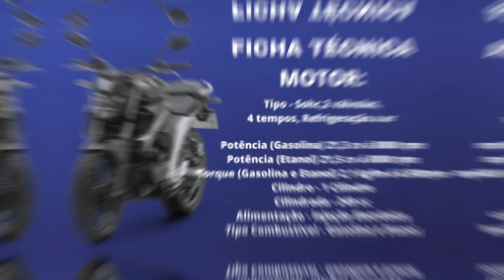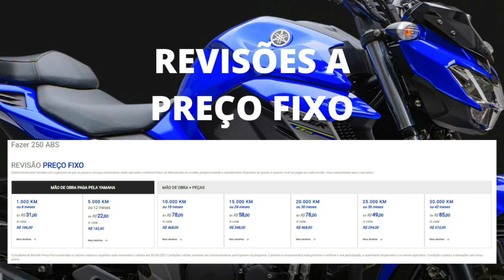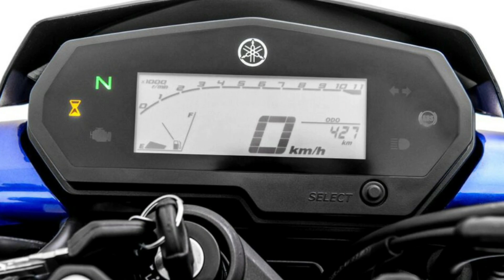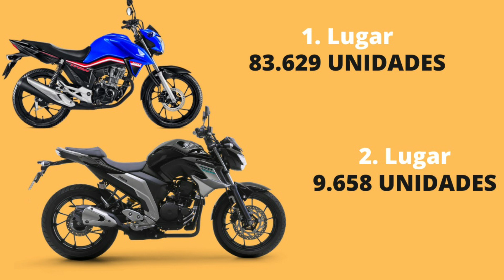YAMAHA FAZER 250 MODELO 2021 - SONHO DO BRASILEIRO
Hoje trago pra vocês quase todas as informações sobre essa belezinha. Tem muita informação Boa por isso eu conto com sua ajuda, deixa aquele LIKE pra dar aquela ajudada no Canal.

🤔ESTÁ PARTICIPANDO DO SORTEIO? NÃO? CLICA NO LINK E PARTICIPE!!!

🌍ASSISTA OS VÍDEOS RECENTES DO CANAL;